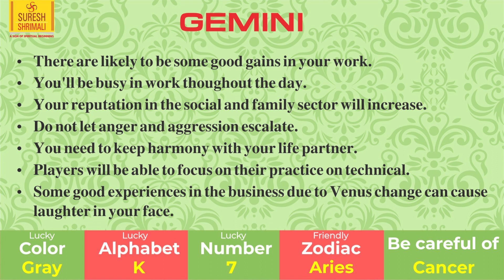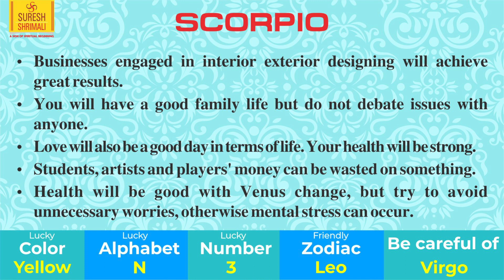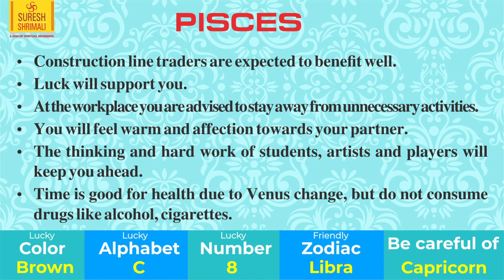16 March |Astrology Horoscope-Daily Horoscope | Aaj Ka Rashifal-Zodiac Prediction-Suresh Shrimali